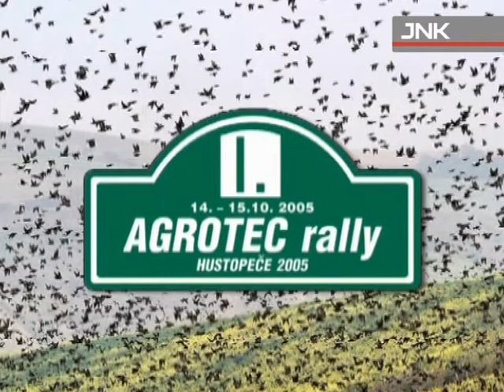I. Agrotec Rally Hustopeče 2005